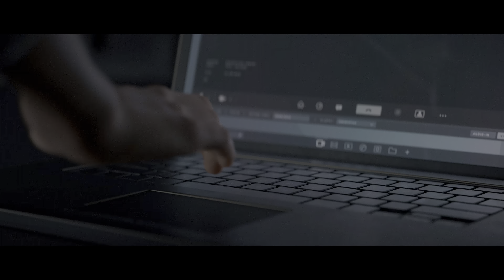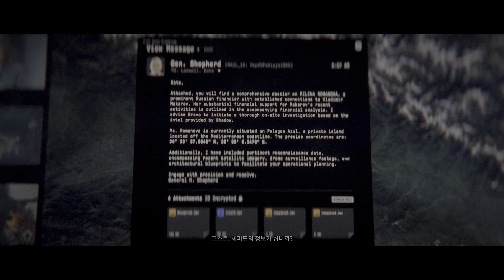콜 오브 듀티 : 모던 워페어 III 싱글플레이 09 - 올리가르히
아니 상공에 UAV 띄워놨다면서 정보전달은 안해주고
이상한 잡담이나 하는 CIA 요원 수준 좀 봐라...

* HDR 안되서 재업로드 합니다. 어쩐지 색상이 다 날아가서 안나오더라